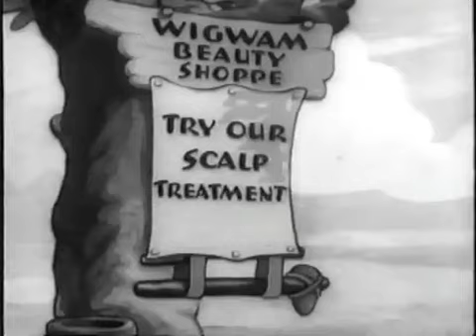Rhythm On The Reservation